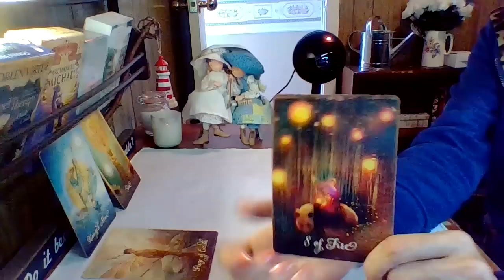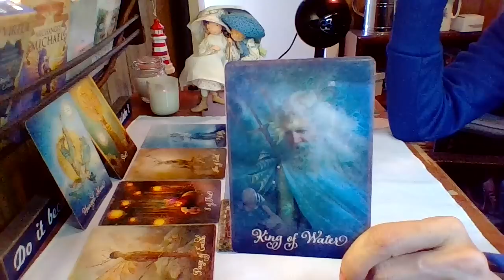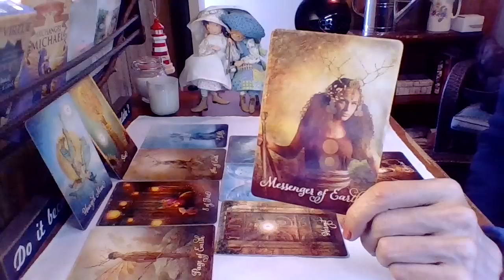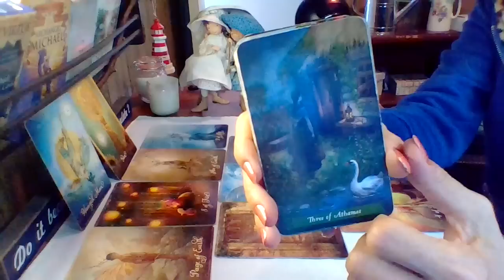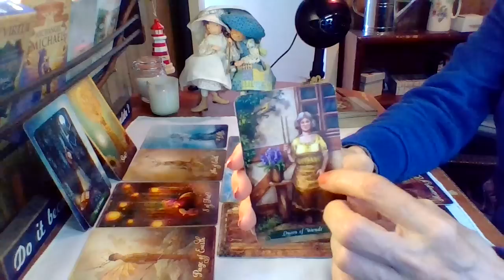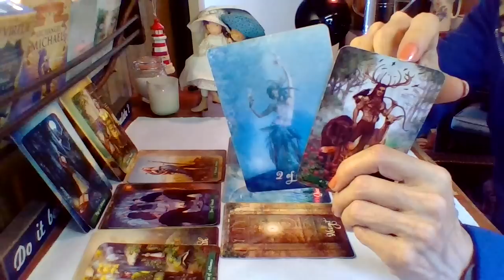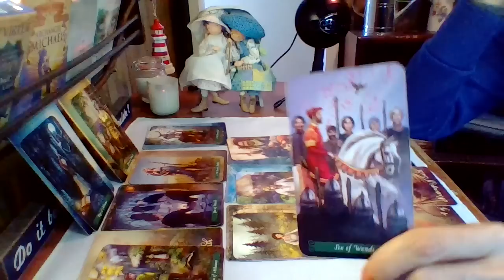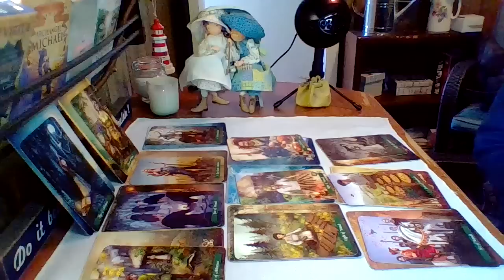Aquarius - Moving Heaven And Hell To Be With You!!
Members Only!

I also offer personal readings, lasting 15 to 20 minutes. Ask as many questions as you like and I will try to answer as many as possible in that time frame

Catherine